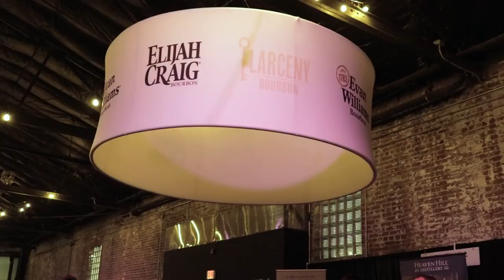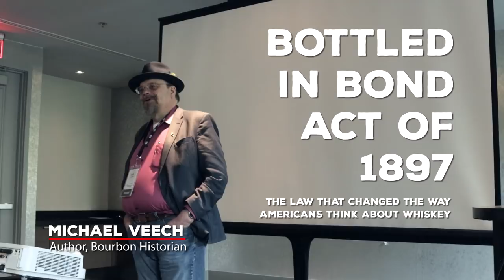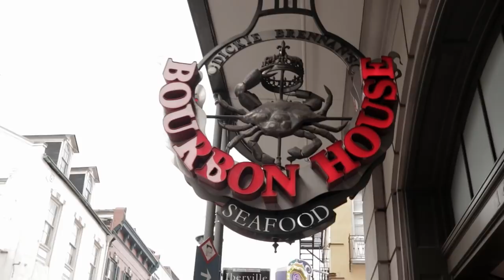The New Orleans Bourbon Festival 2018!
We're back for the 2nd Annual New Orleans Bourbon Festival and this time we've gone full Vlogger style.  We document our four Day is NOLA in this whiskey soaked adventure!  To check out 2019's Fest, visit nobourbonfest.com